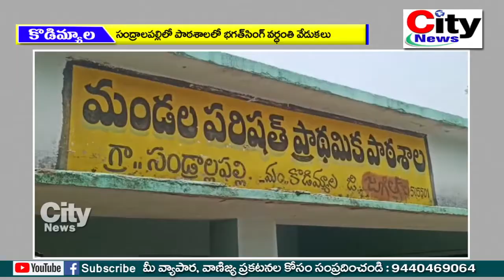సంద్రలపల్లి పాటశాల లో భగత్ సింగ్ వర్ధంతి వేడుకలు